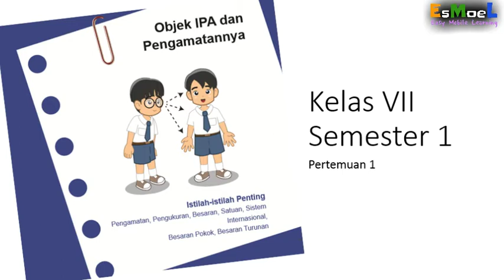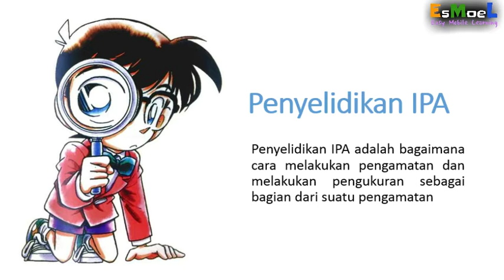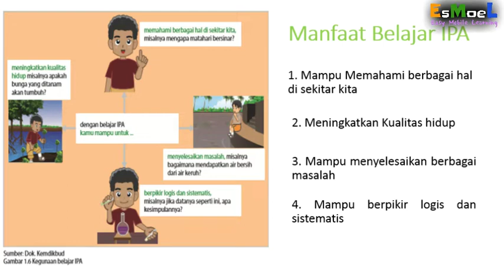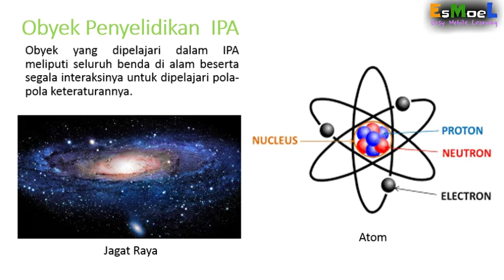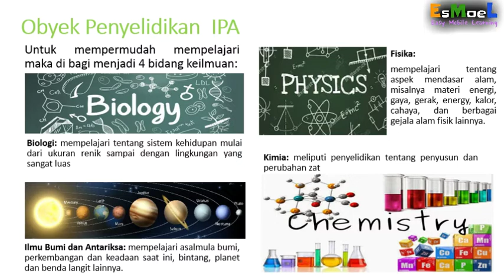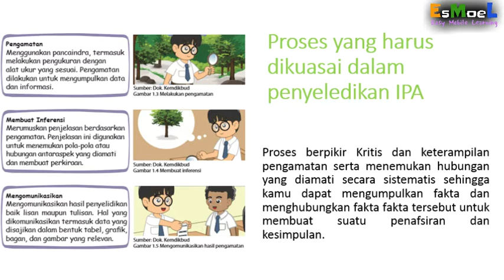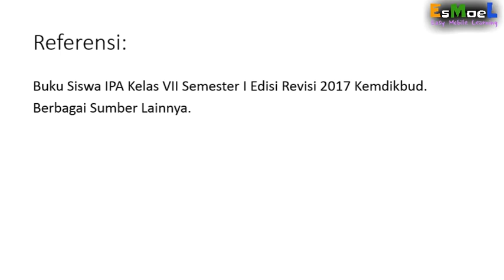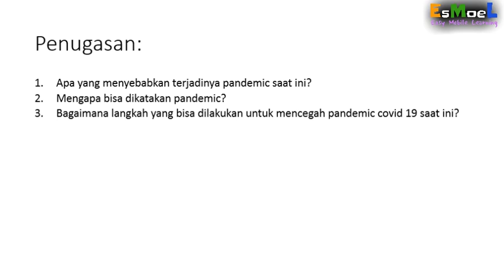Obyek IPA dan Penyelidikannya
Dalam video ini menyampaikan materi IPA kelas 7 Semester 1 Kurikulum 13. Diantaranya yang di sampaikan adalah.
1. Obyek IPA
2. Manfaat Belajar IPA
3. Penyelidikan IPA
4. Cabang Ilmu IPA
5. Sikap Ilmiah

Serta penugasan mini observasi untuk meningkatkan rasa kritis siswa.